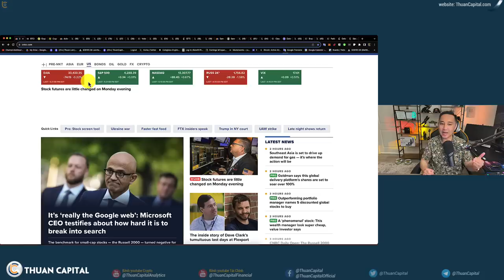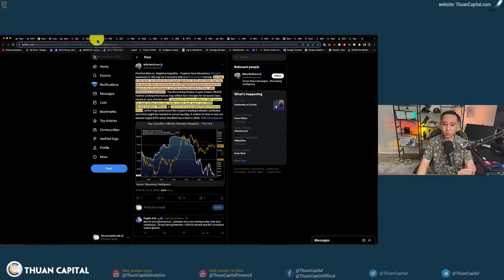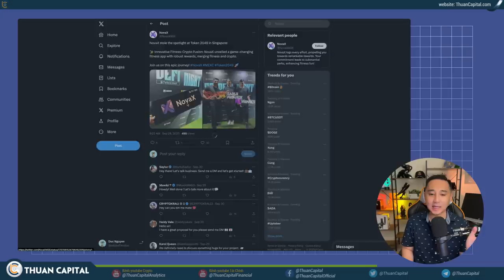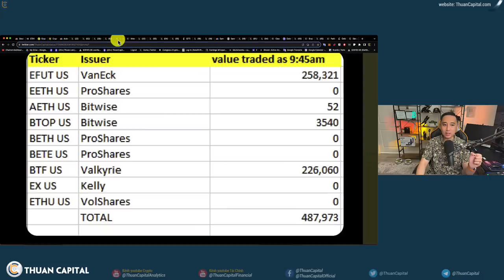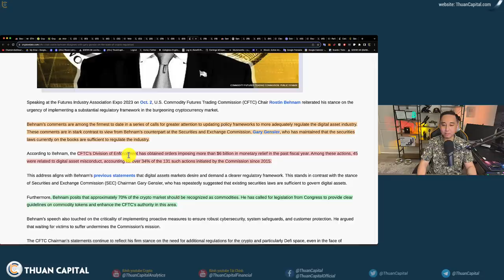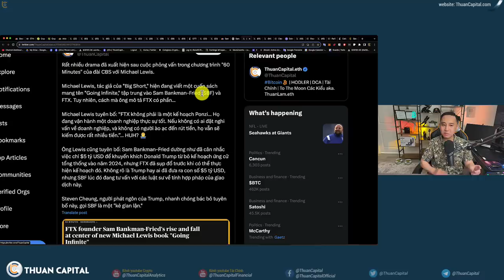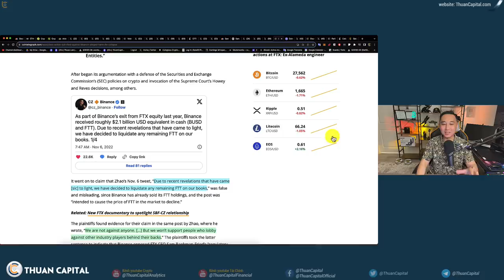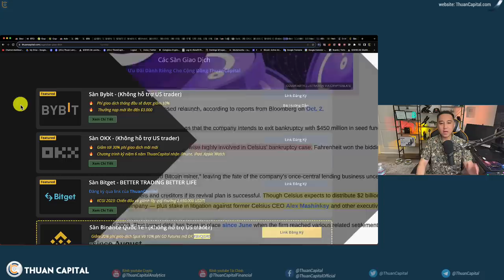1713 - ETH Futures ETF Bắt Đầu, Tình Hình Ra Sao? | SBF Chấp Nhận Trả $5 Tỷ Để Trump Không Ứng Cử?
NovaX Finance - Người bạn đồng hành với thể hình tối ưu của bạn
⏱️ TIMESTAMPS
00:00 - Phản ứng của thị trường không đồng bộ sau chi phí tạm thời cho chính phủ hoạt động được thông qua. Vàng tiếp tục giảm, Bitcoin giữ $27K
04:03 - Tỷ phú Bill Ackman của Pershing Square tin rằng nền kinh tế đang bắt đầu chậm lại vì FED nâng lãi suất lên mức cao nhất kể từ đầu năm 2001, và có khả năng FED đã hoàn tất việc tăng lãi suất.
05:50 - Lợi nhuận trung bình hàng tháng cho Bitcoin từ năm 2011 đến tháng 9 năm 2023
07:05 - Nhà phân tích Mike McGlone cũng đã lo ngại giá Bitcoin sẽ giảm
10:03 - Quảng cáo tài trợ NovaX Finance
12:18 - Bitcoin đã dành nhiều thời gian ở mức giá từ $16k đến $32k hơn bất kỳ khoảng giá nào khác
14:53 - Cập nhật về quỹ Ethereum Futures ETF
19:44 - Quỹ ETH Trust quản lý khoảng $5 tỷ dollar được Grayscale cùng với NYSE Arca nộp đơn xin phê duyệt với SEC để chuyển đổi quỹ này thành quỹ ETH spot.
20:38 - Theo Eric Balchunas từ Bloomberg, mặc dù SEC đã trì hoãn các đơn xin phê duyệt Bitcoin Spot ETF vào tuần trước
22:44 - Chủ tịch CFTC Rostin Behnam không đồng ý với Gary Gensler về tình trạng quản lý tài sản kỹ thuật số
25:30 - Bình đẳng ở SEC 🤦‍♂️
28:02 - Rất nhiều drama đã xuất hiện sau cuộc phỏng vấn trong chương trình "60 Minutes" của đài CBS với Michael Lewis.
32:41 - Nhiều người kiện CZ vì lý do làm cho FTX sụp đổ
34:27 - Sàn giao dịch Coinbase đã nhận giấy phép Tổ chức thanh toán (MPI) từ Cơ quan tiền tệ Singapore (MAS).
35:44 - Chính phủ Brazil đã triển khai chương trình định danh người dân dựa trên công nghệ blockchain
37:42 - Luật sư của Celsius cho biết kế hoạch hồi sinh bao gồm 450 triệu đô la tài trợ
39:06 - Ưu đãi dành riêng cho cộng đồng ThuanCapital